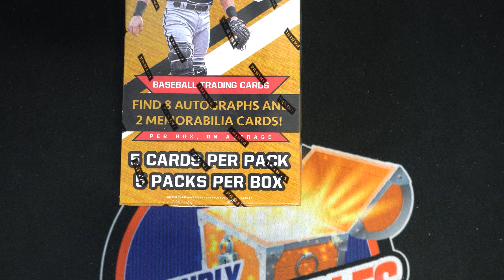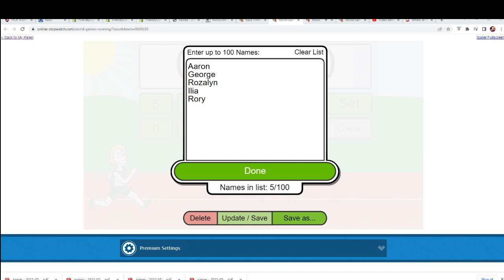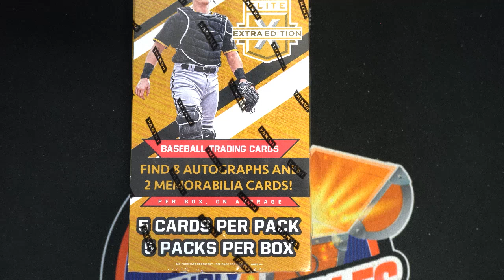2021 PANINI ELITE EXTRA EDITION BASEBALL FILLER ID 21EEE703